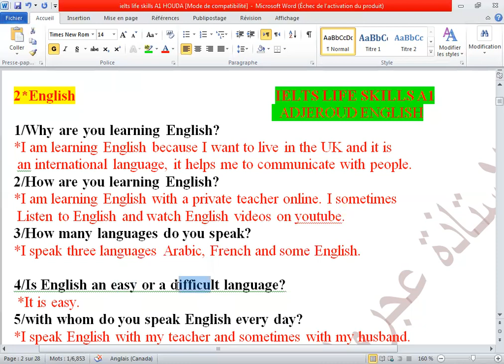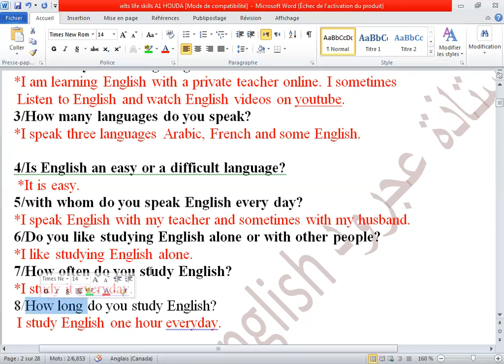امتحان أيلتس لفيزا الزواج.. IELTS LIFE SKILLS A1 ukspousevisa فيديو رقم 2